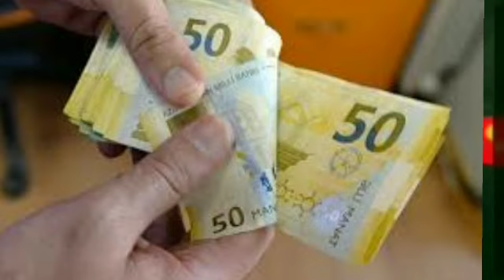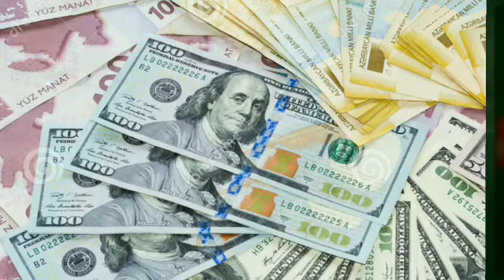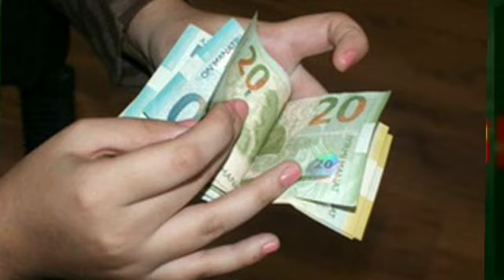GÜNÜN ƏN ƏSAS XƏBƏRLƏRİ (02.02.2021) son xeberler bugun 2021